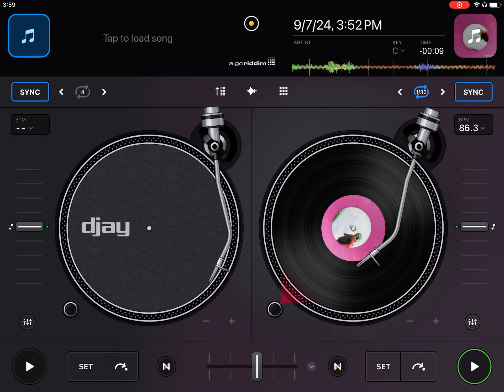Scratch Logo 7